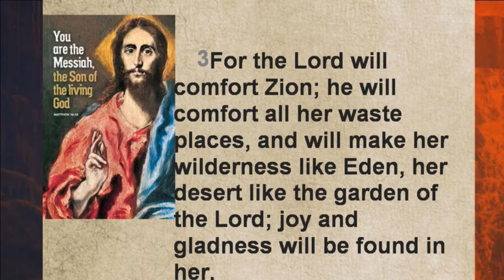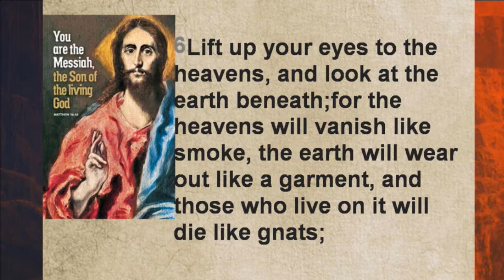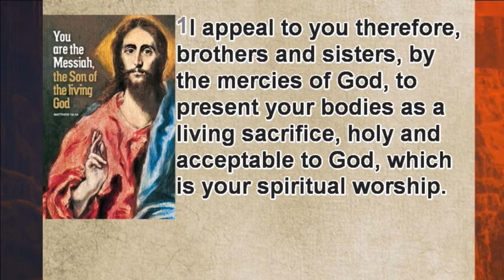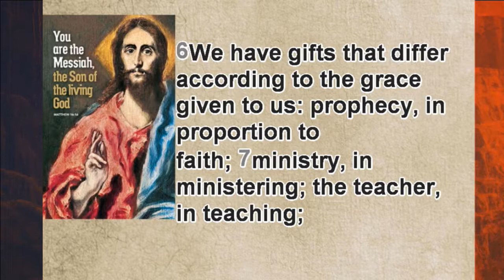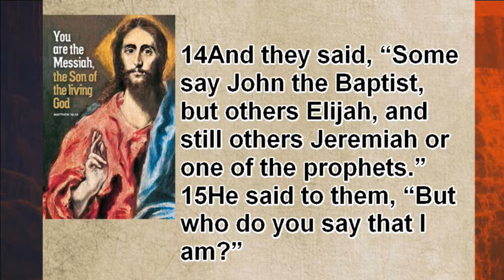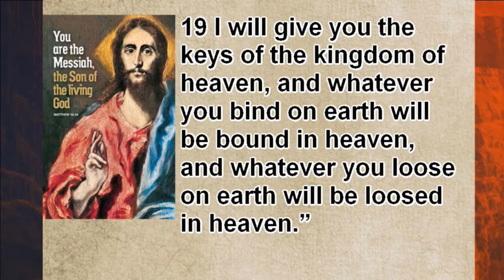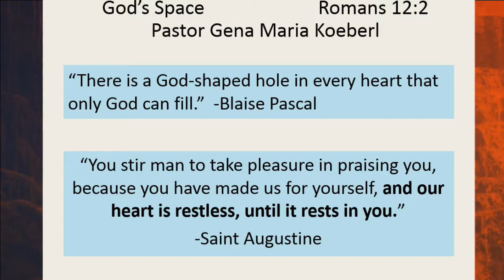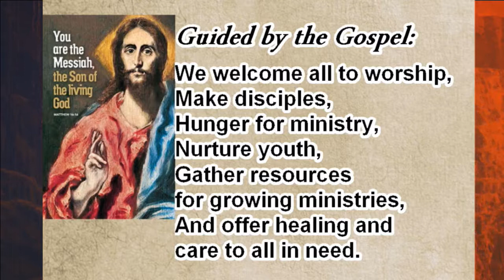August 27, 2017 ~ 11:00 AM ~ Messiah Lutheran Church